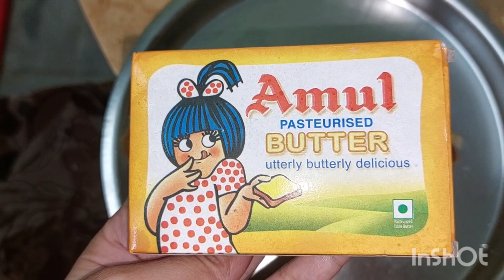yumm.. 😋 అంటూ పిల్లలు ఇష్టంగా తినే Home made Keema Pav#keemapao